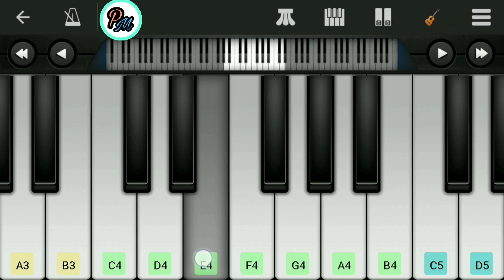Tera Buzz Piano Tutorial (Aastha Gill) | Tera Buzz Mujhe Jeene Na De Piano Instrumental (Badshah)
Here is Piano Tutorial of Tera Buzz Mujhe Jeene Na De Starring Aastha Gill, Badshah, And Priyank Sharma directed by Arvindr Kaira.

Note ▶
✔️ The speed of this tutorial can be adjusted  If you want to learn piano in your mobile at Control speed in youtube player setting at bottom corner side.
✔️ We recommend "Perfect Piano" app is best for mobile.You can download it from any apps store.I have used "Perfect Piano" to make this tutorial.
✔️ You can suggest your favorite song to us. feedback and suggestions are appreciated.
Best Mobile Piano Apps:-
1. Perfect Piano
2. Walkband
3. ORG2021